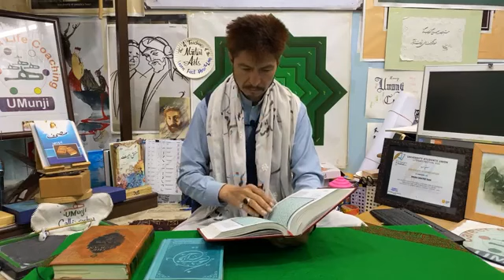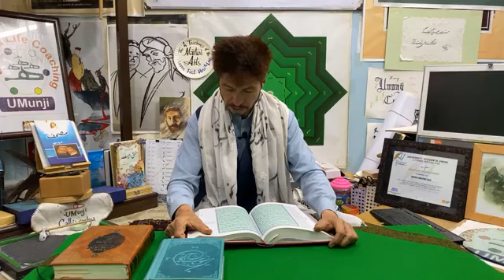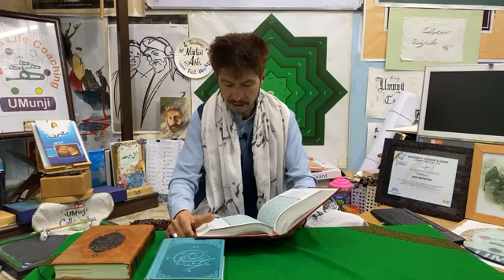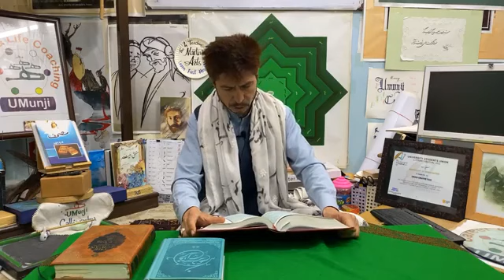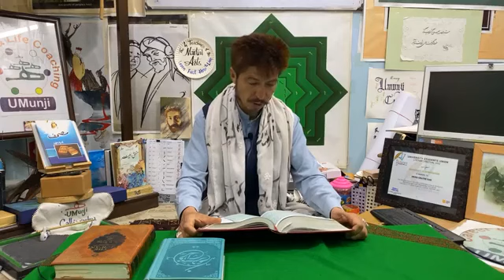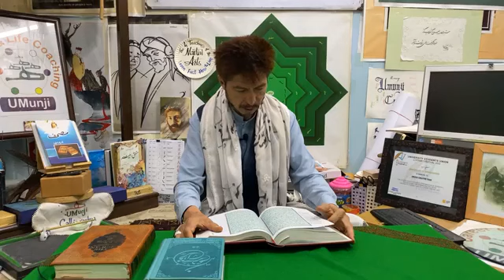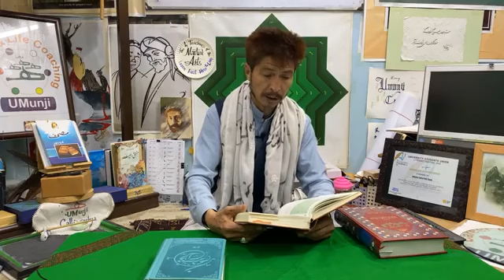سورۃ_الاعراف ھجری_قمری ششُم_ماہ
Quran_In_tuition 6th Program
Quran_In_tuition On UMunji Home&School For Parents & Teachers
دستر_جانِ_رمضان
الرحمن_علّم_القرآن
عربی : زبانِ شریعت
فارسی : زبان معرفت
اردو : زبانِ محبت
انگلیسی : زبان معاشرت
آزرگی : زبان فطرت
۱- فارسی : قرآنِ کریم برای نوجوانان و جوانان : علی ملکی
۲- اردو : قرآنِ مجید : سید فرمان علی
3- English : The Qur’an : T.B. Irving (Al-Hajj Ta’lim Ali)
Live_Transmission on NOORBAN Tv Ramazan Special Program From New Moon To Eid Moon
Every Evening before Iftar 5:00pm To 6:30pm PK Time
Parents & Teachers can join the program with Children at Kaizen Workshop, Barkat Plaza. Nasir Abad, Quetta, PK. Or Join us online on NOORBAN TV @ UMunji on Facebook & Youtube.